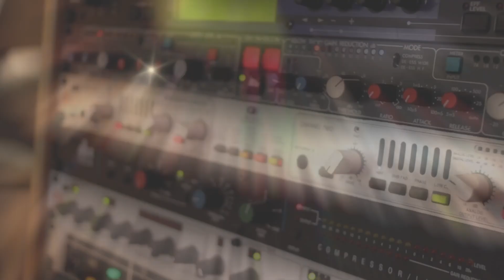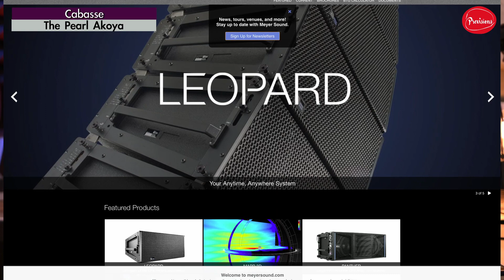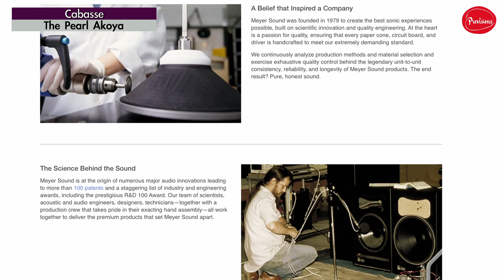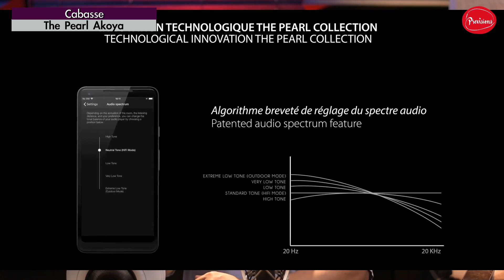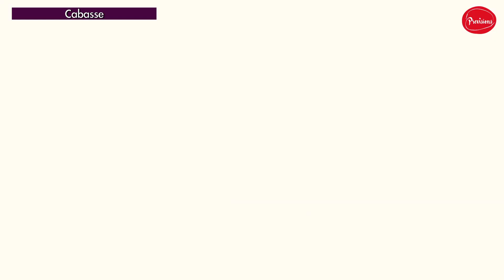카바세 더 펄의 작은 동생 아코야 리뷰, 무손실 음원재생이 가능한 무선 스피커!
프랑스 명품 스피커회사인 카바세(Cabasse)에서 나오는 무손실음원재생(WiFi)이 가능하면서 일반적인 유무선 연결, 블루투스 연결까지 가능한 스피커인 '더 펄 아코야' 리뷰입니다.
이전에 '더 펄' 에 대한 리뷰는 했습니다.
그 작은 동생인 아코야의 리뷰입니다.
동일하게 생겼지만 약간 더 작고 가볍고 가격이 절반 정도 하는 제품입니다.

디자인과 음질, 둘 다 필요한 장소에 적합한 제품입니다.
경쟁하고 있는 같은 나라의 D 사 제품과 비슷한 수준이면서
약간은 다른 소리 성향을 가진 제품입니다.

간접적인 음질 청음도 가능하니 이어폰이나 헤드폰을 준비해서 보시면 도움이 되실 겁니다.

** 본 영상은 수입사에서 제품 분석에 대한 컨설팅 요청 후,  장점이 더 많은 것으로 판단되어 여러분께 소개되는 영상입니다.

** 저희 채널에 지원해주시는 많은 분께 감사드립니다.
** 하지만 저희 채널은 장단점을 모두 말하는 채널입니다.
** 장점만 말하거나 어떠한 가이드라인에 따라서 영상을 만드는 일을 하지 않습니다.
** 정확한 평가를 받고 싶으신 제품이 있으시면 아래 주소로 연락을 주세요
** 참고로 단점이 더 많은 경우에는 영상이 공개되지 않고 요청하신 분께만 제공합니다.
▷ 리뷰 및 음향컨설팅 문의
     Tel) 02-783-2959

▷ 교회음향엔지니어 카페 '하나님이 주신 소리'